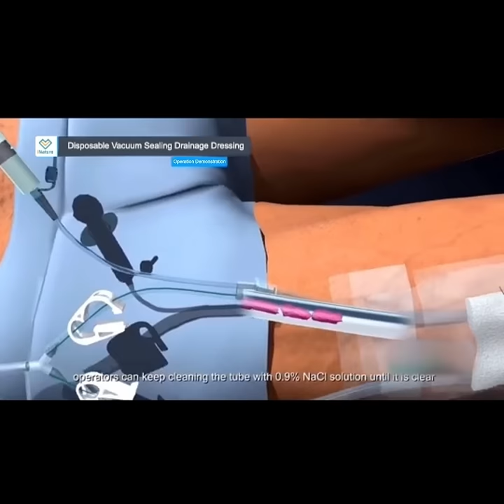NPWT|Wound Dressing |The introduction to Disposable Vacuum Sealing Drainage Dressing|For Opthopedics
How do you know about Negative Pressure Wound Therapy?😀
Today we will show the explanatory video on Negative Pressure Wound Therapy to you.💚

Negative Pressure Wound Therapy is an innovation treatment for surgical trauma.At present, it is the most advanced treatment for kinds of acute trauma and chronic skin ulcer. To fix wound dressing and drainage. Tube on clean wound and seal it by Biological Micro-porous Film. And then to connect the tube to a Vacuum Device, which can create regular and interval negative press to the wound.

▶▶ Product Features
Negative Pressure Wound Therapy is an innovation treatment for surgical trauma.At present, it is the most advanced treatment for kinds of acute trauma and chronic skin ulcer. To fix wound dressing and drainage. Tube on clean wound and seal it by Biological Micro-porous Film. And then to connect the tube to a Vacuum Device, which can create regular and interval negative press to the wound. It fasts increase blood flow around the wound and promote blood vessels into the wound, which stimulate growth of granulation tissue, promise adequate drainage, relieve edema, reduce infection, inhibit the growth of bacteria and accelerate the wound healing directly. This technology let lots of incurable or hard-healing wounds in past can be treated.
The portable machine can be carried with patients and can be used for home medical care. It is convenient and fast and can be charged

▶▶ Indications
● Open fracture
● Kinds of skin and soft tissue defect
● Bone exposure, tendon exposure
● Skin avulsion injury, skin degolving injury
● Osterofascial compartment syndrome
● Chronic osteromyelities
● Wound bed preparation for kinds of tissue flap transplantation operation
● Skin-grafting and protection for it's area
● Crush syndrome
● Fireman burn wound, acute burn wound
● Early burn wound, acute burn wound
● Electric burn wound, chemical burn wound, thermal burn wound
● Chronic skin ulcer, kinds of pressure ulcers diabetic foot etc

▶▶ Contraindications
● Patients with Coagulation Disorders or blood diseases
● Patients with serious hypoproteinemai
● Cancer Ulcer Wound
● Active Bleeding Wound
● Other clinical patients not suitable for vacuum sealing drainage dressing
● Patients with serious biabetes

Disposable Vacuum Sealing Drainage Dressing used in cooperation with NPWT machine can clean the wound with super strength, repair the wound well, accelerate the liquefaction of necrotic tissue, and shrink the wound.

▶▶ Descriptions Of PVA III

Material: Polyethylene in hydrophilic, Non-toxic, no tissue stimulation, no immune activity, no skin sensitization which is the best artificial material which has the best compatibility to the wound tissue.
Advantages: The porous structure of the material provides even effective negative pressure to the whole wound surface. Direct tunnel from independent flushing tubes to the wound surface, can be used as during carrier.

▶▶ Descriptions Of PU IV
1.No need to suture dressing with skin.
2.No need to use a large number of three-way connector, to reduce rate of air leakage and tube plugging.
3.Without built-in-pipe, can be arbitrarily cut to the wound.
4.Soft material can be arbitrary shaped to adapt to various kinds of wound, such as chronic ulcer, etc.
5.Low negative pressure without damage: -200 ~ 400mmHg cause damage to the wound surface and leave scar caused by pressure, pressure usually between 60 ~ 125 mmHg to achieve the effective closure and drainage performance.

▶▶ Descriptions Of PVA V
1.Easy to operate: put the dressing on the wound, cover with bio-semi permeability film and seal the wound, connect the drainage tube to the connectors on dressing.
2.Safe and Reliable: special design for connectors on dressing can avoid leakage and loosen of drainage tube.